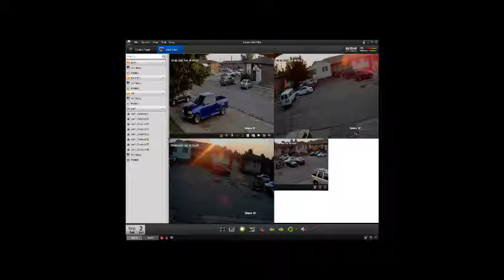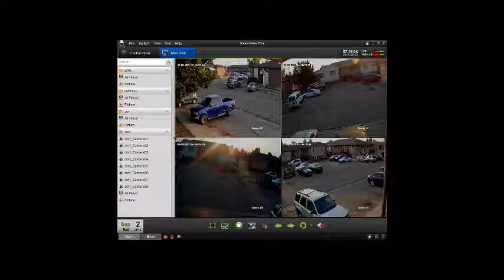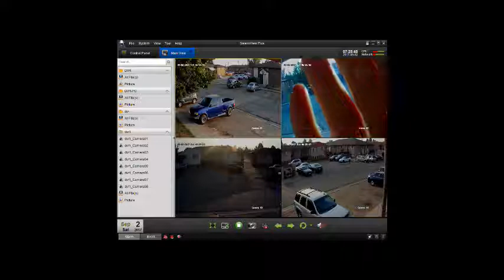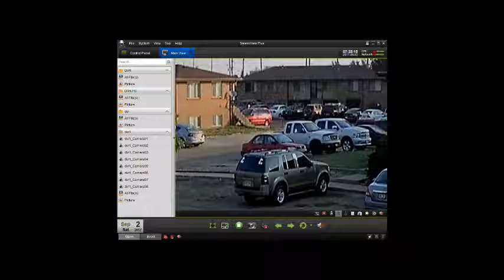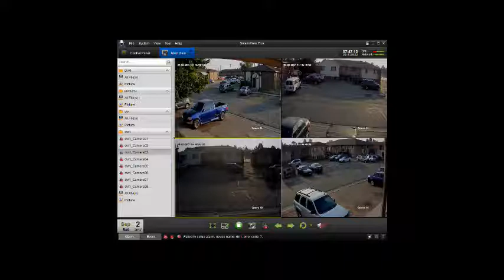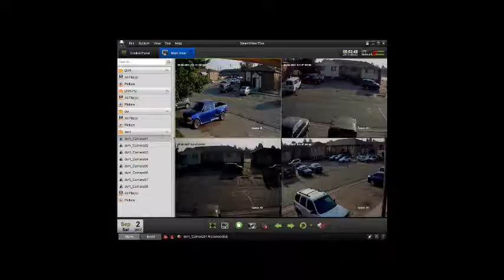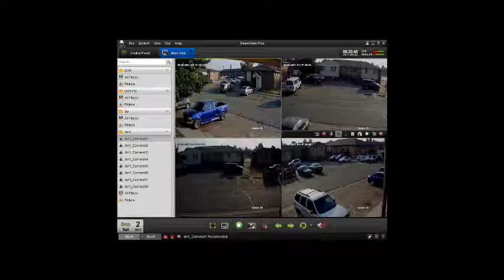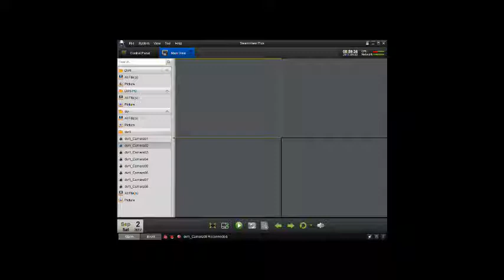Neighborhood CCTV Crime Watch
neighborhood CCTV cameras for Justins complex.